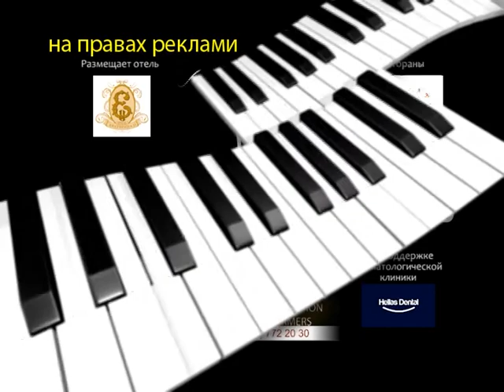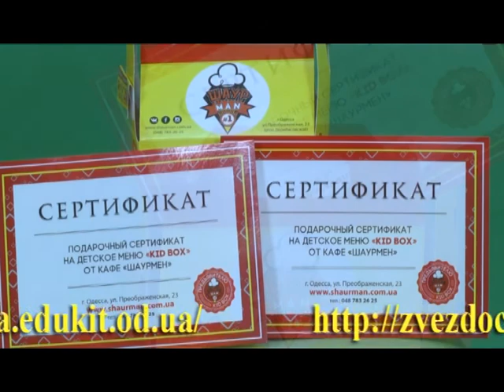Телеконкурс "Детский Хит-парад", фестиваль "Звёздочка". 7 выпуск летнего тура, 2015 год.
Международный фестиваль юных талантов "Звёздочка" - теле-радио конкурс Детский Хит-парад. Выступление участников летнего тура.
В этом выпуске:
Танцювальний ансамбль "Квіти" (кер. Любов Ашкіназі)
Танцювальний ансамбль "Імпульс" (кер. Олена Шумко)
Танцювальний ансамбль "Фантазія" (кер. Світлана Гончарова)
Танцювальний ансамбль "Чарівність" (кер. Людмила Коврижних)
Валерія Зарицька
Вероніка Богалейша
Вокальна студія "Фабрика Зірочок" (кер. Анна Степанова)
Софія Міщенко

Ведуча Маргарита Скорик